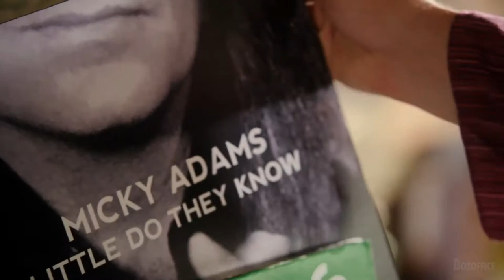The Space Between Official Trailer (2021) - Kelsey Grammer, Julia Goldani Telles, Andrew Daly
Check out the official The Space Between Trailer starring Kelsey Grammer, Julia Goldani Telles, Andrew Daly

UK Release Date: 15 June 2021
Starring: Kelsey Grammer, Julia Goldani Telles, Andrew Daly
Directed By: Rachel Winter

Synopsis: Micky Adams, an eccentric has-been rock musician, loses his grip on reality all while his record label is looking to drop him. A young Charlie Porter is tasked with traveling to the musician's bizarre home and forcing Micky Adams out of his contract.